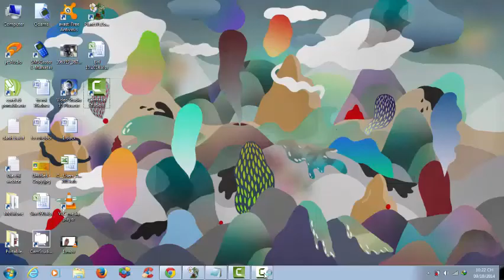Plants Vs Zombies Lv3-9